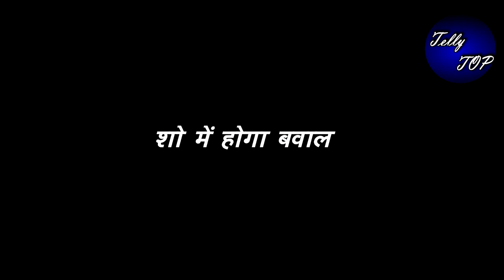MEET ||1 घंटे के धमाकेदार एपिसोड़ में “कनिका का गला दबाएगी मीत”